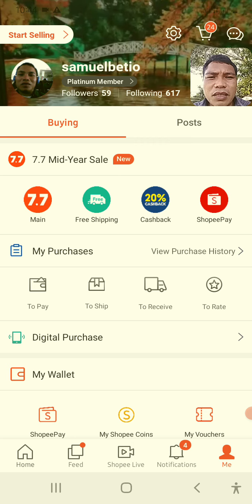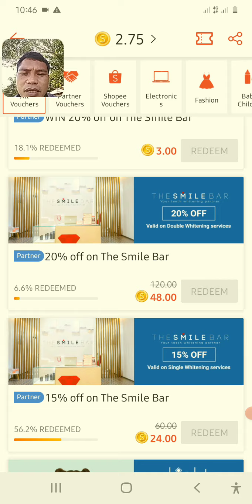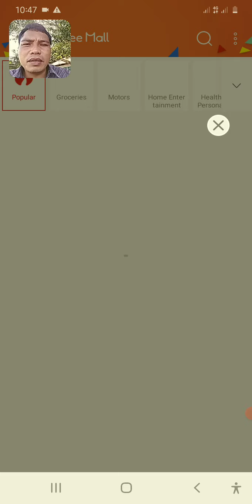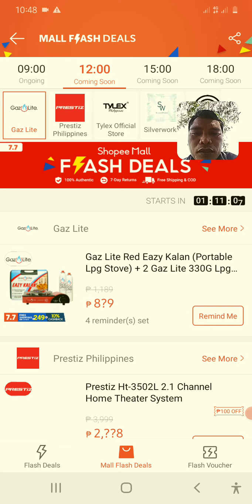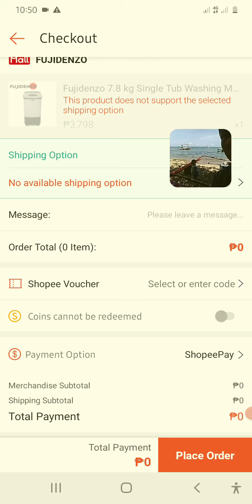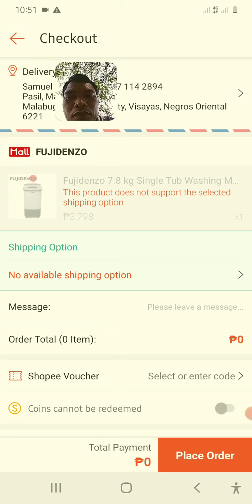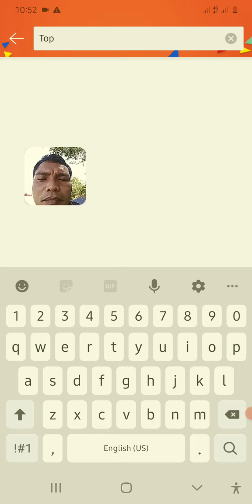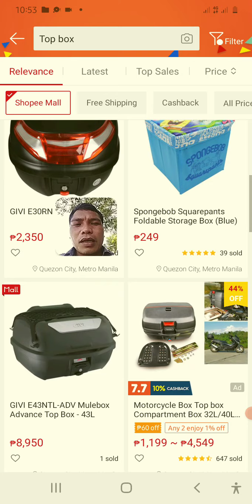June 26, 2021